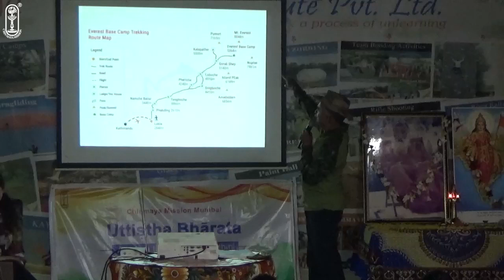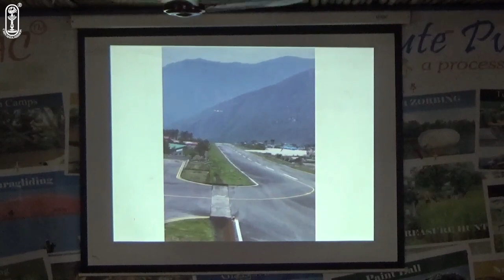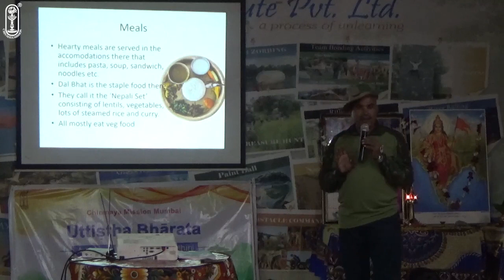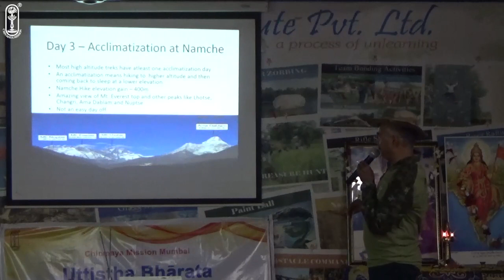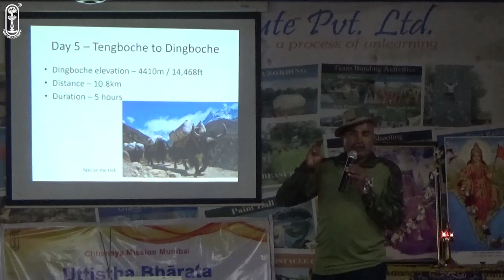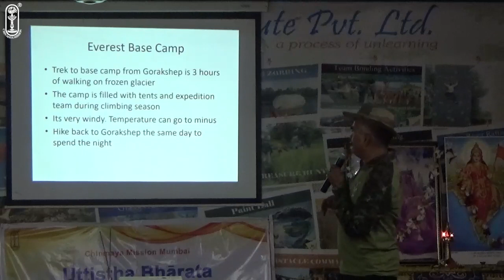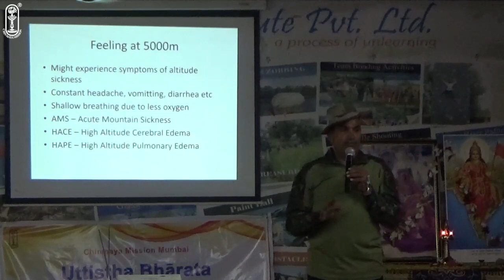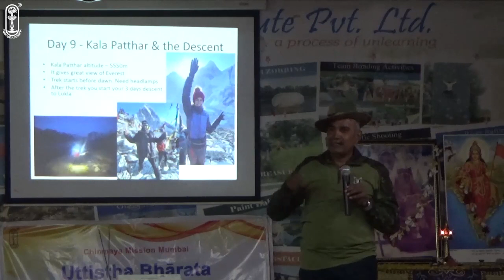04 - Uttistha Bhaarata Camp - Everest Base Camp Expedition by Capt. Swaminathan